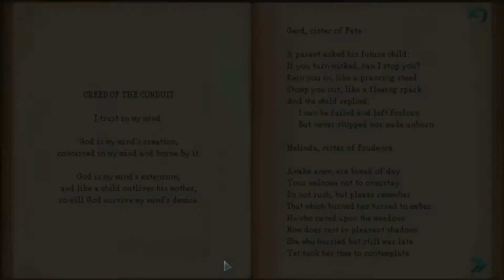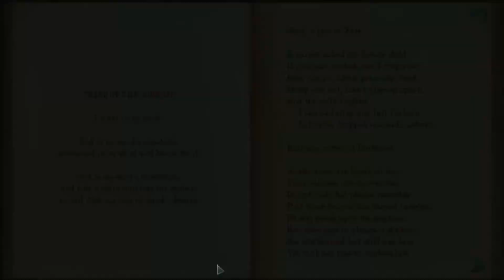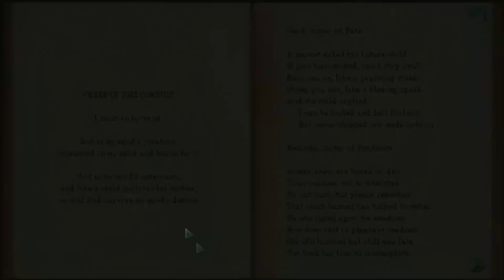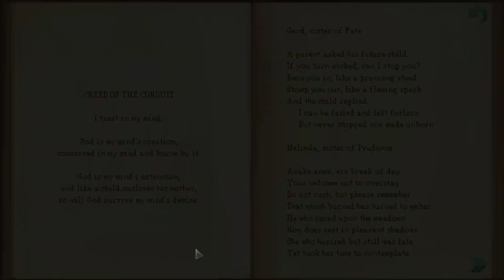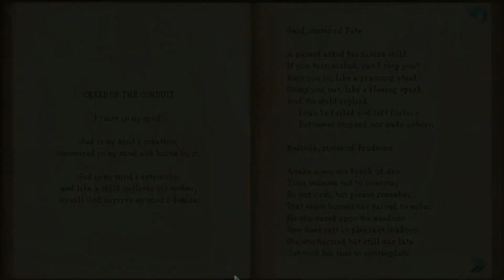Whispers of a Machine - Ep. 5 | Maya's Secret Laboratory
Hello everyone, and welcome back to Whispers of a Machine! Today, we have a new murder scene to investigate where it seems that the remains of the victim are lodged in a machine that feeds into an incinerator. We also, finally, gain access to the museum and the secrets within.